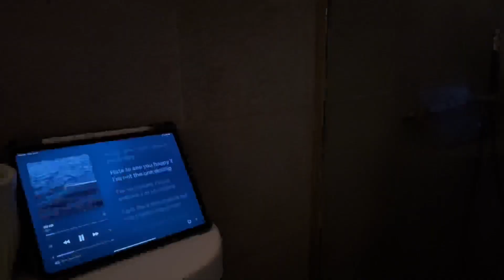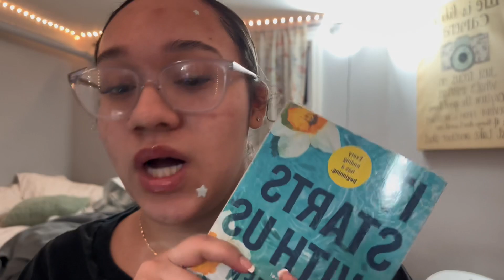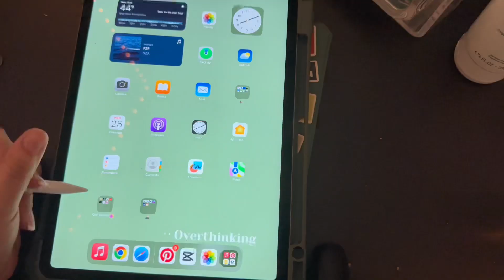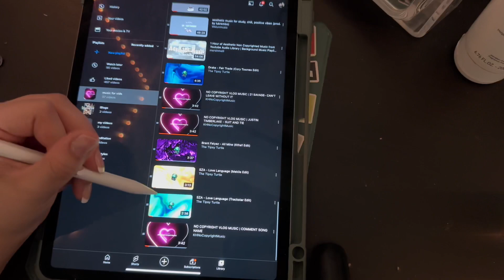Unwind with Me | self care | face mask | new reads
ABOUT ME:
WHERE DO YOU LIVE?
-NYC
HOW DO YOU RECORD YOUR VIDS?